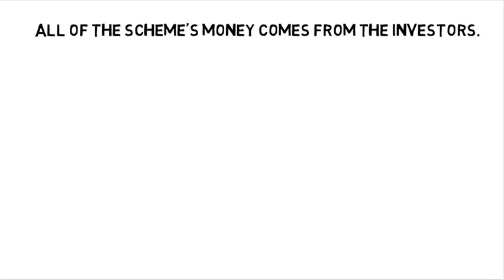What is a Ponzi scheme in cryptocurrencies?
Find out how to recognize a Ponzi scheme. Why are they so popular in cryptocurrencies and the Bitcoin world?

Cryptocurrencies reviews, ICOs, exchanges, gaming sites and payment methods. All things crypto on every level!